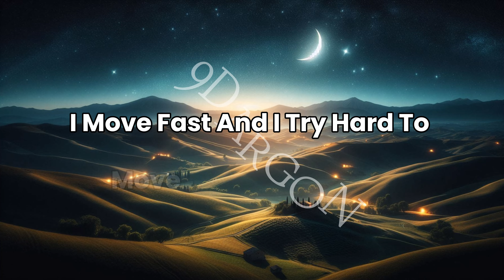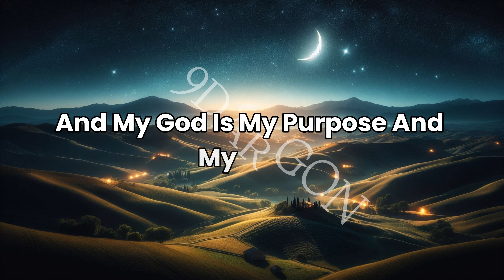Things I'll Never Miss Lyrics Neffex Copyright Free Music